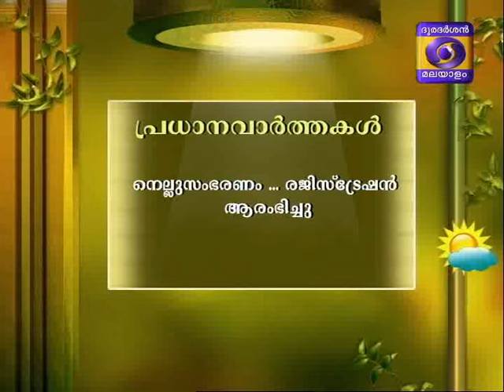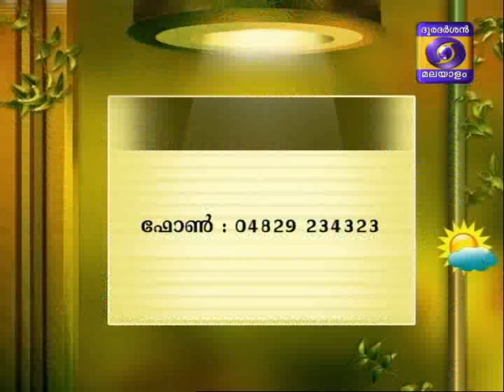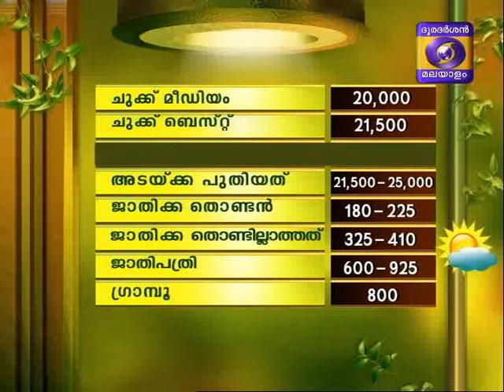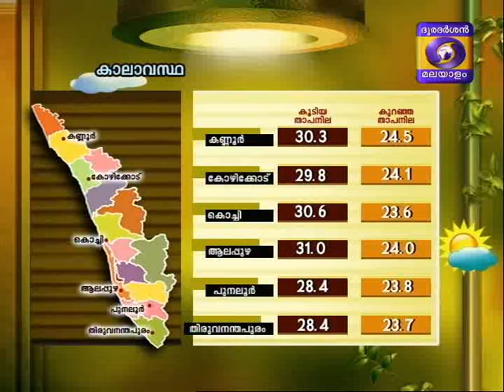Krishidarshan Malayalam 10-09-2015